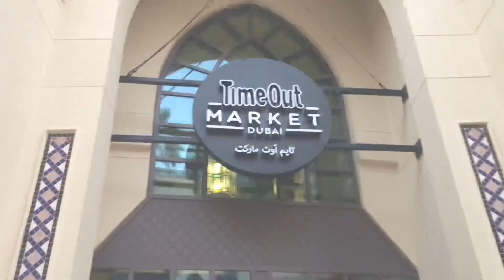TIMEOUT MARKET DUBAI! BEST PLACE TO EXPERIENCE BEST LOCAL RESTAURANTS IN ONE PLACE!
Getting to know Timeout Market Dubai which is located in Souk al Bahar connected with a bridge to the biggest Mall, Dubai Mall